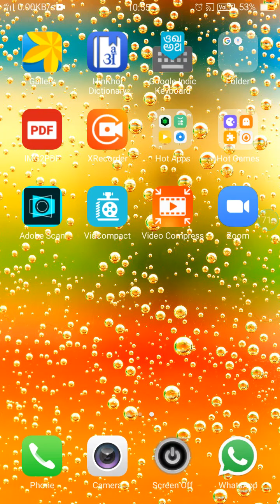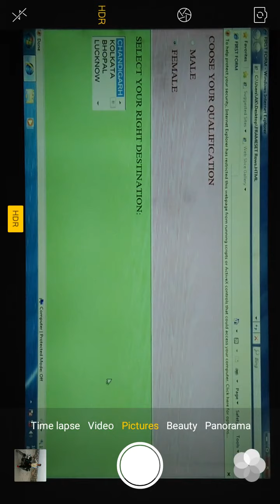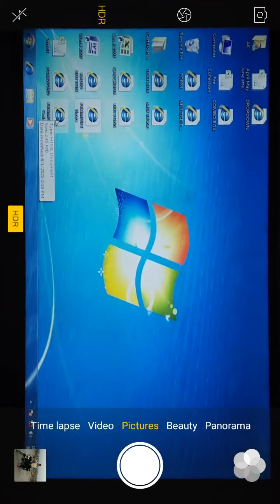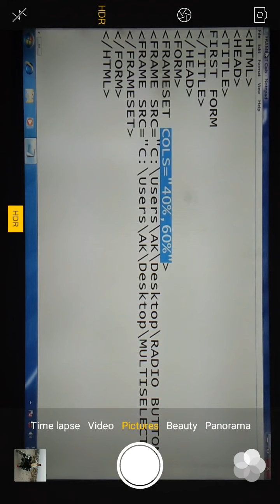Pr. Frameset & Frame